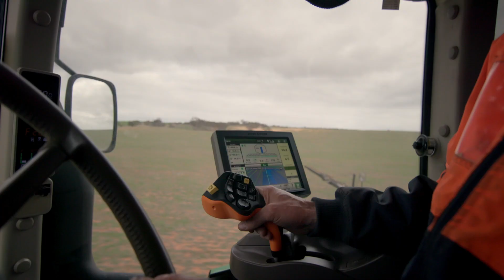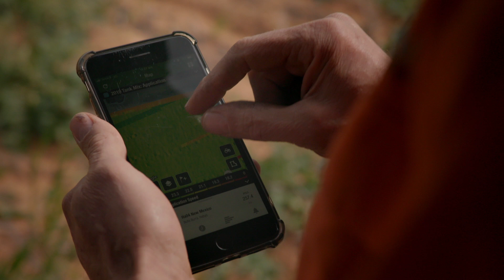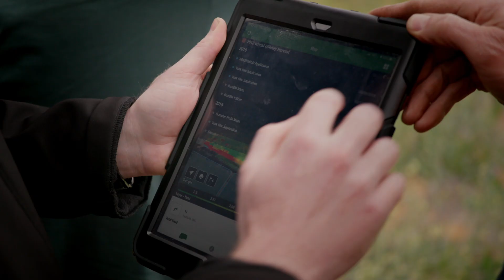Grains - Robin Schaefer and John Gladigau of Bulla Burra Farms, Loxton, SA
Precision Ag technology from John Deere plays a key role in operational uptime and productivity at Bulla Burra Farms in Loxton, SA. See how they've taken their farming to the next level by connecting people, equipment and data.